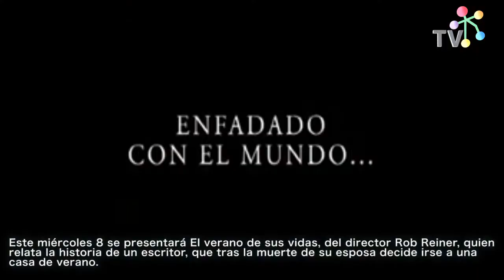Festival de Cine Las Condes 2014